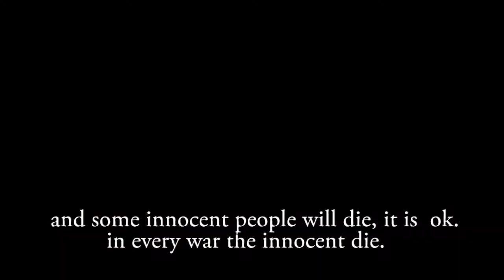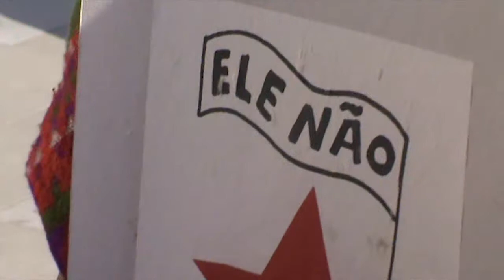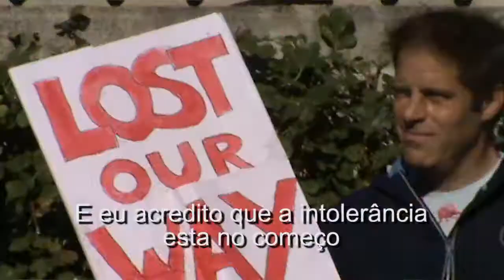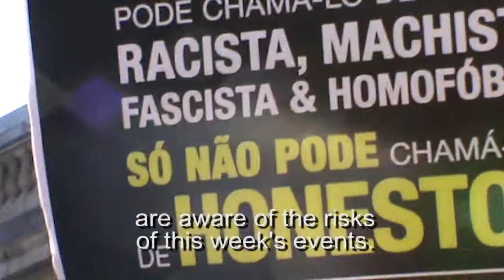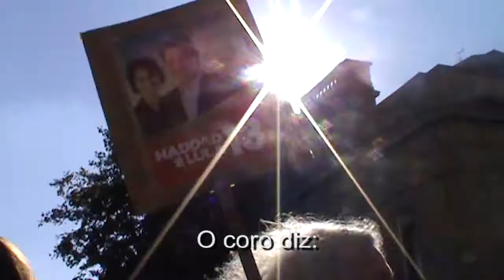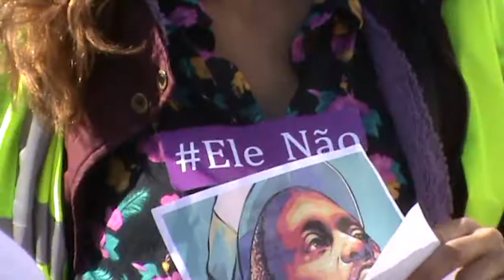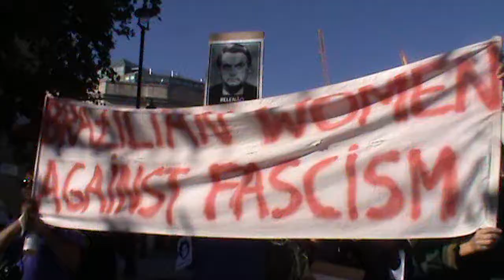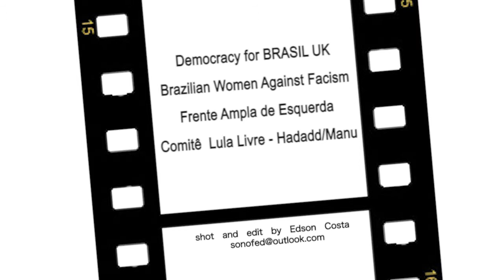International “Ele Não” Brazilian Women Against Facism - London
London, Trafalgar Square 20th October 2018

ELE NAO   - Brazilian Women Against Facism

Democracy for BRASIL UK
Brazilian Women Against Facism
Frente Ampla de Esquerda
Comitê  Lula Livre - Hadadd/Manu